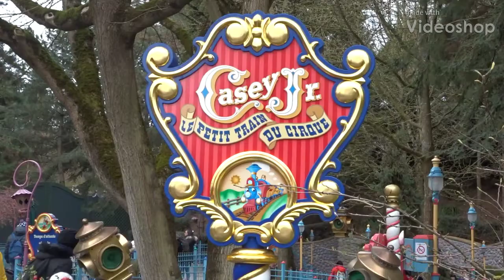BACKWARDS! CASEY JUNIOR Le Petit Train Du Cirque Disneyland Park Paris POV from rear of train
Looking where you are going is so old fashioned. In fact when you ride in most seats on this child friendly coaster you can't really see ahead at all. The best unobstructed view is from the back of the train.

If you ask nicely the Cast Members will probably let you ride it.

Here's what you get to see:-